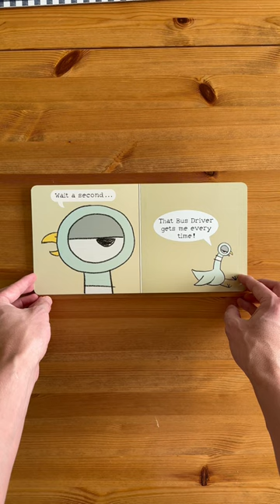Ash reads The Pigeon Has Feelings Too! By Mo Willems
Mo Williams
Bedtime stories
Story
Children’s book
Children
Kids
Kid
Read along
Read aloud